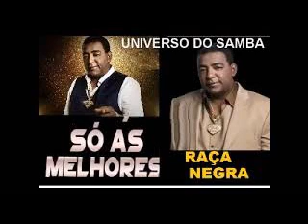RAÇA NEGRA GRANDES SUCESSOS E AS MAIS SAMBAS PARTE 3 GRANDES SUCESSOS E OUTROS CANAIS DE LEMBRANÇA